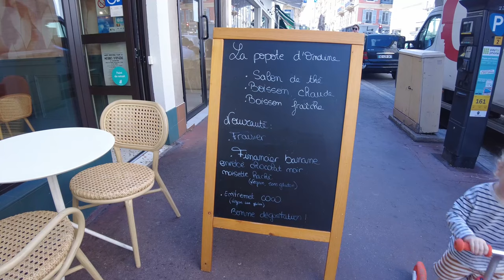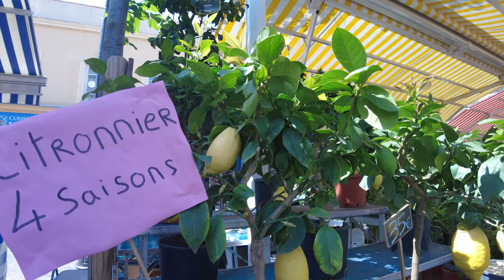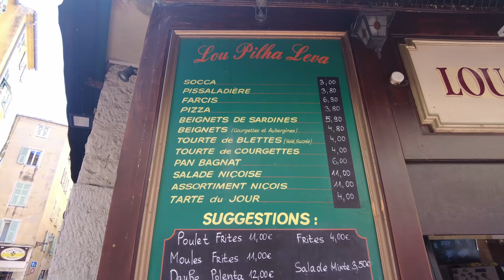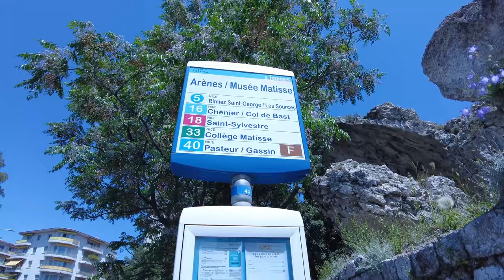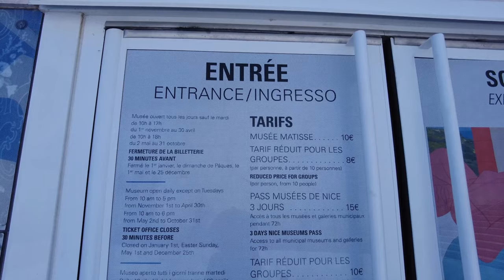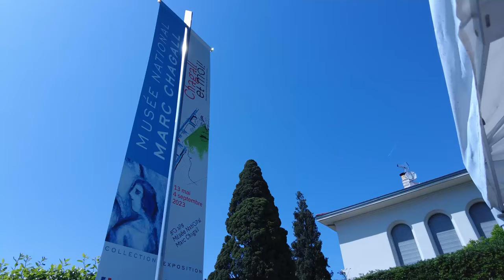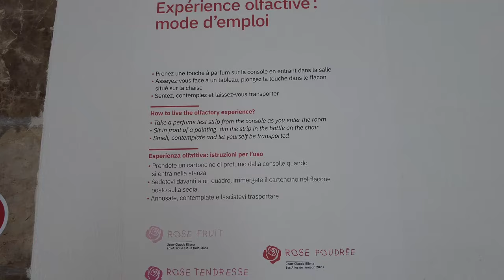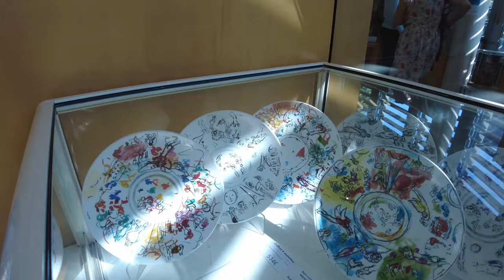French Riviera | French market in Nice | Matisse and Chagall Museum | South of France Travel Vlog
Hello! I'm Hiroko.

In this video, I'm sharing my exploring in Nice, French Riviera, Côte d'Asur, in France.

In the morning, I enjoyed shopping in French market at Cours Saleya in Nice. There are various food, fruits and vegetables, herbs, flowers and so on.

I tried the local food in Nice at lunch. The place is very popular in Nice old town. It is unique and the taste was so good!

In the afternoon, I visited the museum of Matisse and Chagall, artists representing Nice

I hope you will enjoy strolling Côte d'Asur, French Riviera with me.

Please set up the subtitles

＊Timeline＊
0:00 Intro
0:14 Morning walk
1:32 Nice morning market at Saleya
3:04 Local food lunch
4:15 Matisse Museum
6:38 Chagalle Museum

Marché Aux Fleurs Cours Saleya
Cr Saleya, 06300 Nice

Lou Phiha Leva
10 Rue du Collet, 06300 Nice

Mesée Matisse
164 Av. des Arènes de Cimiez, 06000 Nice

Mesée  National Marc Chagall
Av. Dr Ménard, 06000 Nice